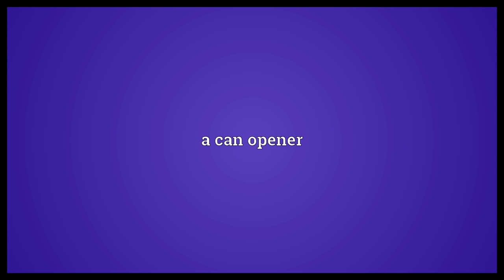Tin opener Meaning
Video shows what tin opener means. a can opener.  Tin opener Meaning. How to pronounce, definition audio dictionary. How to say tin opener. Powered by MaryTTS, Wiktionary